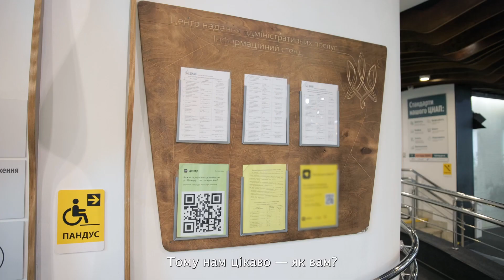15 сек Оцінка якості адмінпослуг